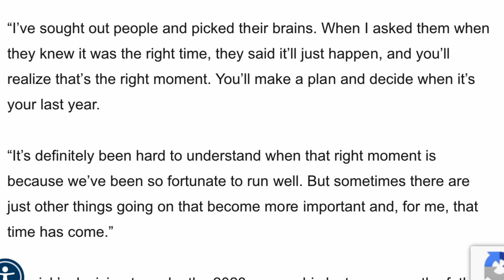BREAKING NEWS: Kevin Harvick announces he will retire at the end of the 2023 NASCAR season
Stewart-Haas driver Kevin Harvick announced this morning that he would be retiring at the end of the 2023 season. The 2014 champion has raced for SHR and RCR and has 60 wins that include a Daytona 500, 2 Southern 500s, 3 brickyard 400s, 2 Bristol night race wins and a 2 Coca Cola 600 wins. Harvick is a future hall of famer, but still has one more year to win more. Let me know your thoughts and your favorite Harvick memories!